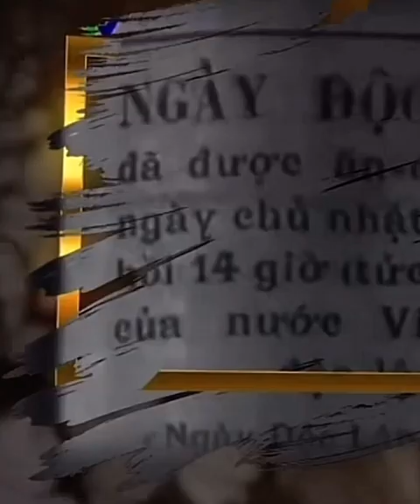Tuyên ngôn độc lập ngày 02/9/1945 bản đầy đủ (Full) a Chủ tịch Hồ Chí Minh muôn năm!!!